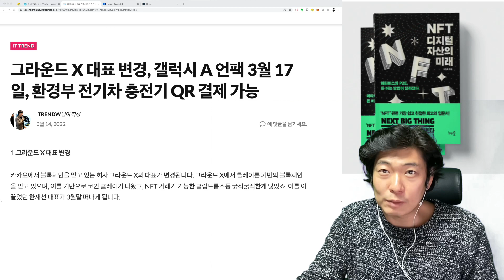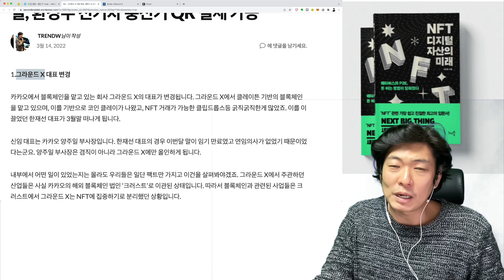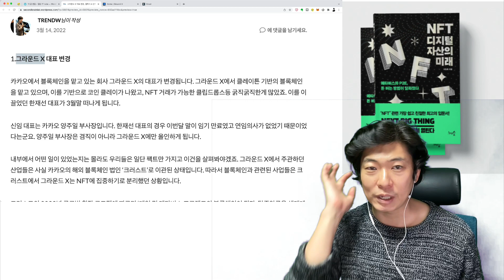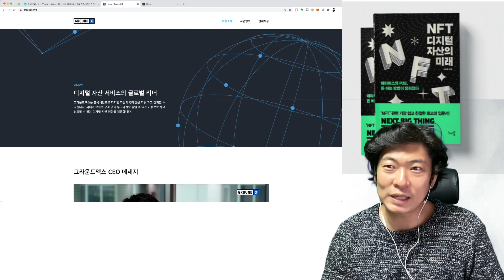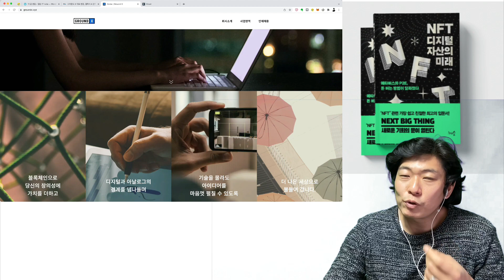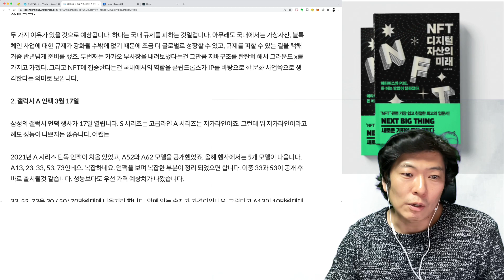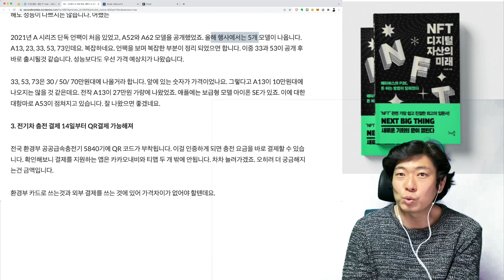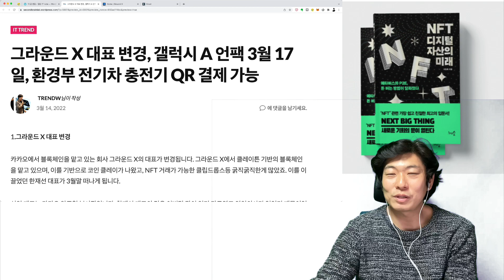그라운드 X 대표 변경의 건, 갤럭시 A 언팩 3월 17일 예정 등